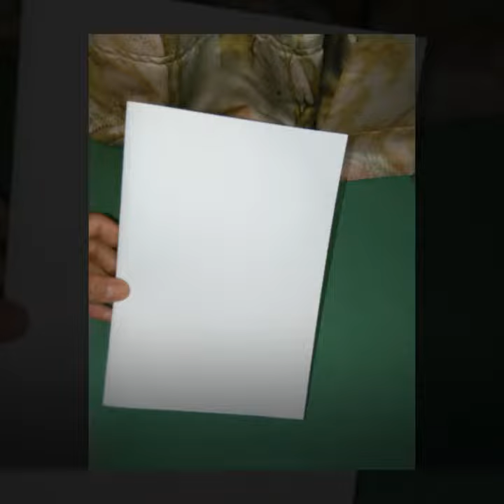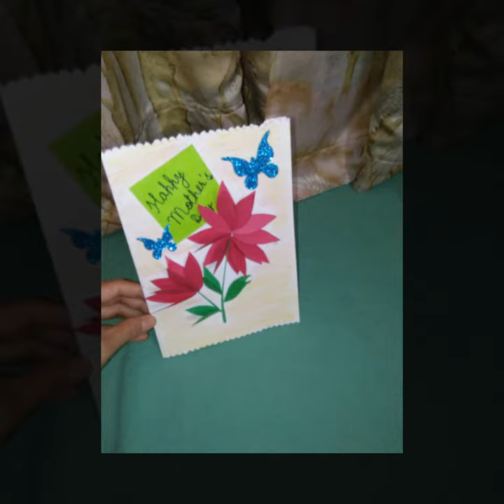DIY Mother's day greeting card/craft for kids.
We need: A4 size coloured papers,zigzag scissors,glue,oil pastel colors.

This greeting card can be used for any occasion.

Google+